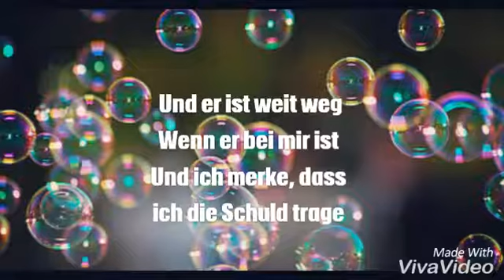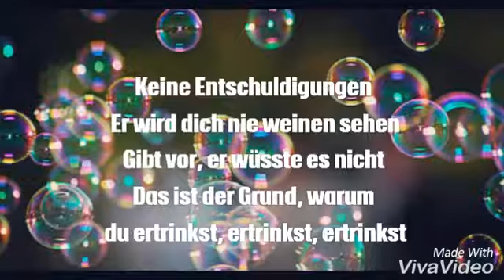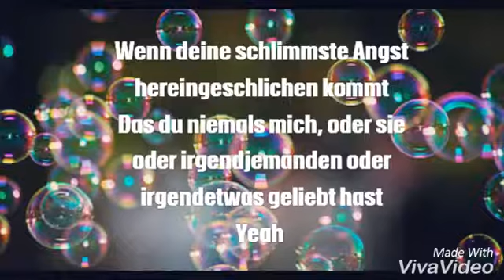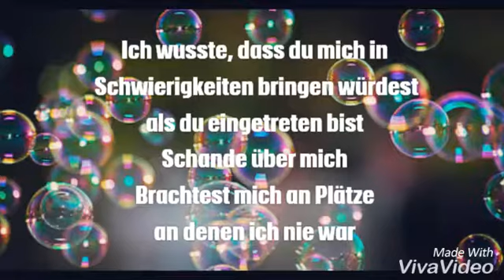Taylor Swift - I Knew You Were Trouble (Deutsche Übersetzung)